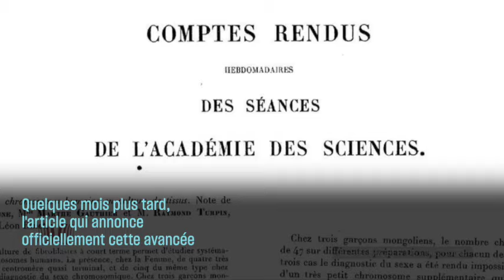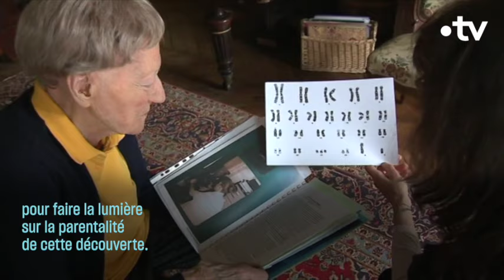Marthe Gautier, découvreuse de la trisomie 21 - Culture Prime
En 1958, Marthe Gautier découvre la trisomie 21. Pourtant, c'est à un homme que cette découverte a longtemps été attribuée.